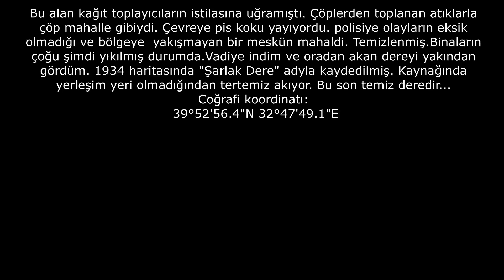Son dere "Şarlak" - (Şirindere) Karakusunlar (03.04.2023)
Çiğdem Mahallesi (Karakusunlar)  Çankaya Ankara
Bu alan kağıt toplayıcıların istilasına uğramıştı. Çöplerden toplanan atıklarla çöp mahalle gibiydi. Çevreye pis koku yayıyordu. polisiye olayların eksik olmadığı ve bölgeye  yakışmayan bir meskün mahaldi. Temizlenmiş.Binaların çoğu şimdi yıkılmış durumda.Vadiye indim ve oradan akan dereyi yakından gördüm. 1934 haritasında "Şarlak Dere" adyla kaydedilmiş. Kaynağında yerleşim yeri olmadığından tertemiz akıyor. Bu son temiz deredir...
Coğrafi koordinatı:
 39°52'56.4"N 32°47'49.1"E
(Ankara Büyükşehir Belediye Meclisi'nin 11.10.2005 gün ve 2669 sayılı kararı ile 5393 sayılı kanunun 73. maddesine göre ilan edilen Çankaya Karakusunlar Çiğdem Mahallesi "ŞİRİNDERE" Kentsel Dönüşüm ve Gelişim Proje Alanı (KDGPA) dır )